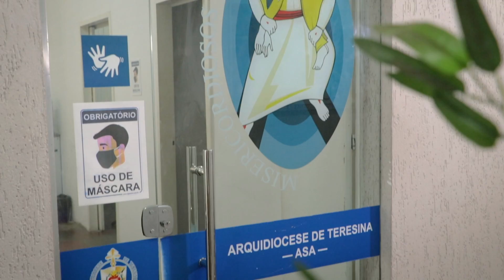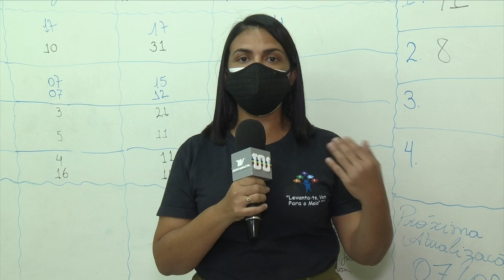Pessoas com deficiência ainda enfrentam dificuldades de acesso ao mercado de trabalho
Você sabia que toda empresa com mais de 100 funcionários deve destinar pelo menos 2% das vagas para pessoas com deficiência? Pois é, mas na prática, esse público enfrenta dificuldades para conseguir emprego. Em Teresina, um projeto visa inserir esse segmento da população no mercado de trabalho. Veja na reportagem de André dos Santos e Luís Carlos Paiva, da TV Assembleia.